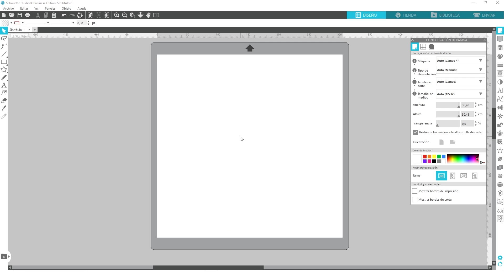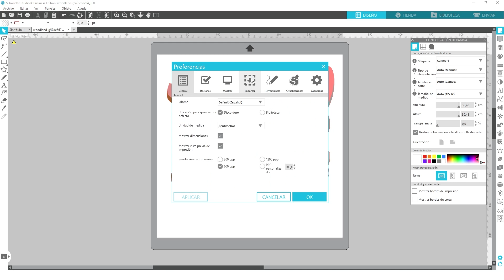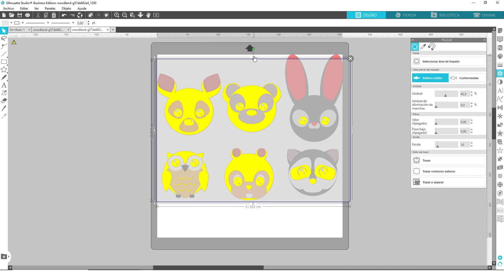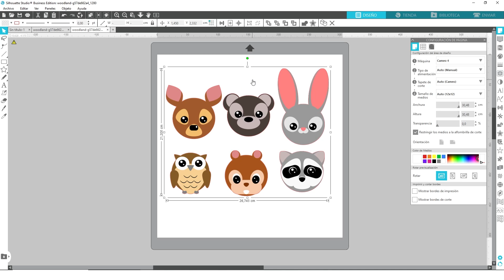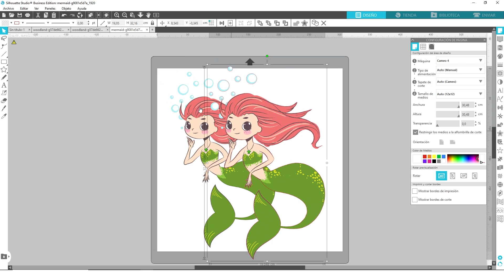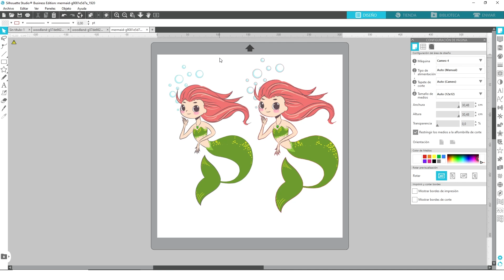Solución imágenes pixeladas en Silhouette Studio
Soluciona el problema de las imágenes a baja calidad, en formato .PNG, en Silhouette Studio.